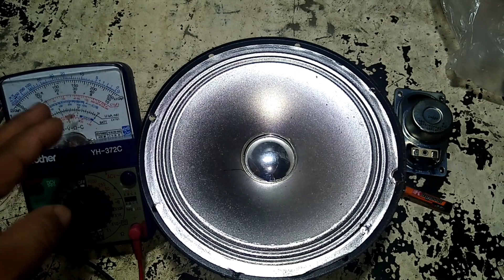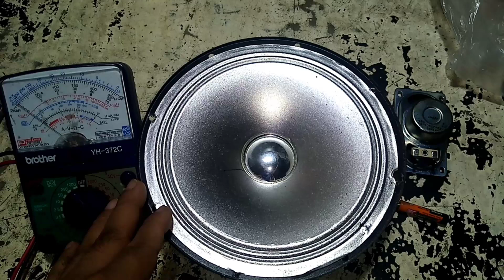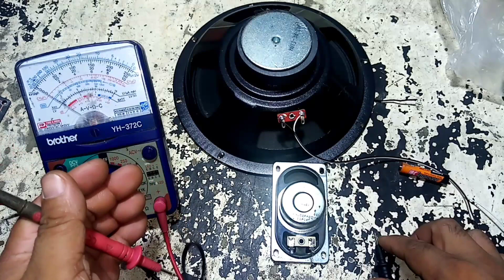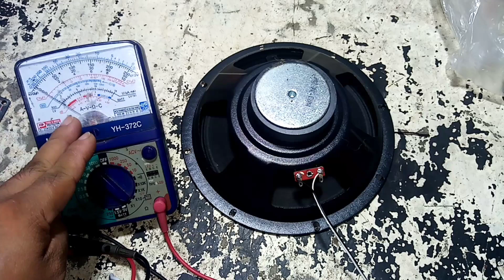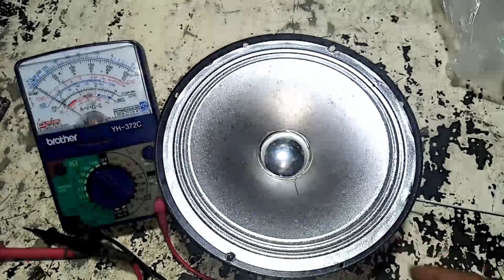Paano i-test ang speaker gamit AAA Batery.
How to test speakers